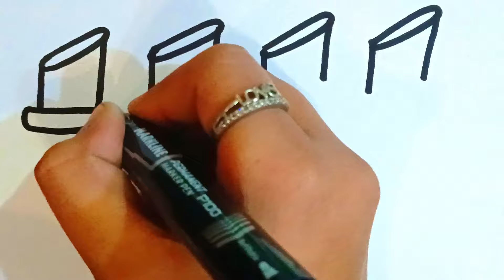Cute Lipstick drawing for kids and toddlers || ABCD rhymes song for kids and toddlers Ep-145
Cute Lipstick drawing for kids and toddlers || ABCD rhymes song for kids and toddlers Ep-145 @HumTumArts